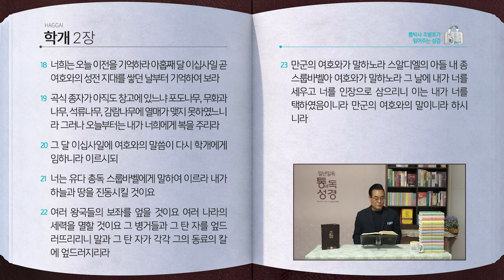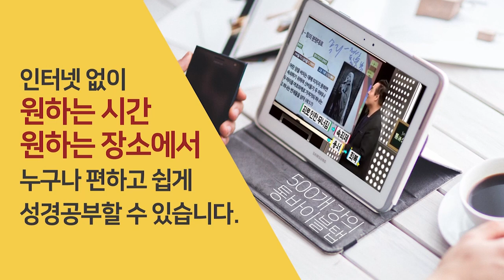[267일] 학1~2장 | 통박사 조병호와 함께 읽는 성경통독